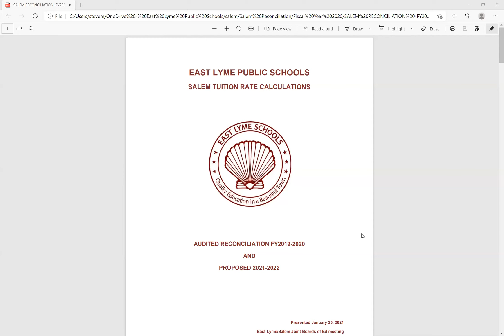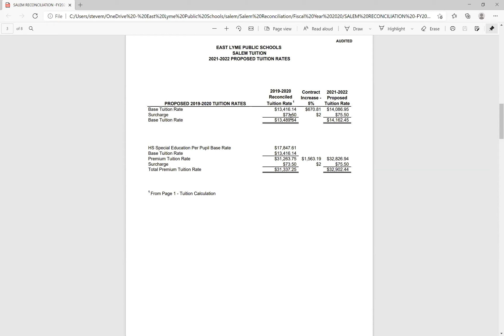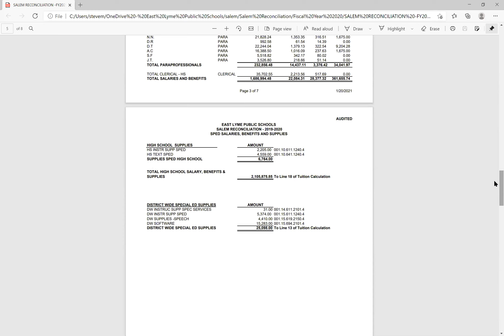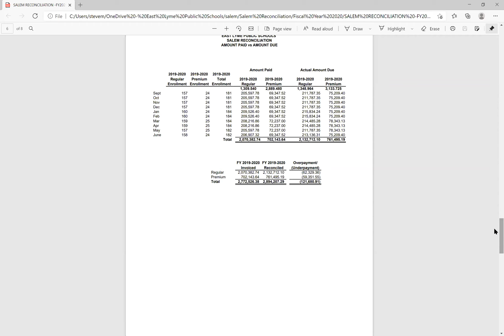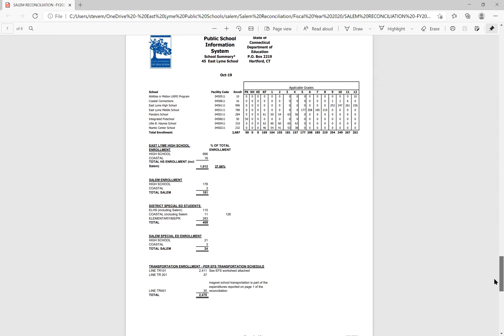East Lyme & Salem Co-operative Meeting: January 25th, 2021